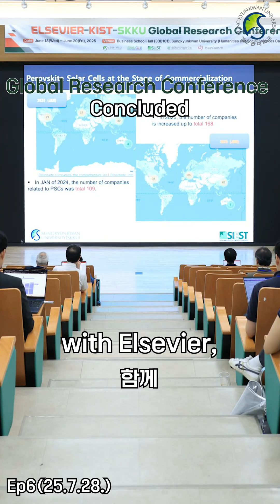[SKKU Hancut] Global Research Conference Concluded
🌍 A global research conference with leading journal editors!
Held at SKKU Business School from June 18 to 20,
the event featured active academic exchange on carbon neutrality and sustainable technologies
This conference will be held biennially,
and SKKU will continue to expand its global research network.